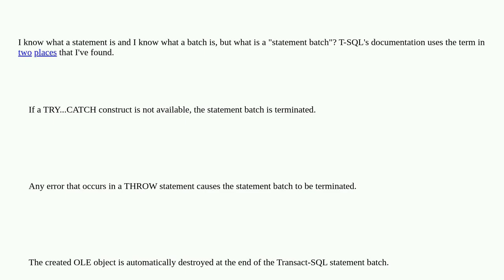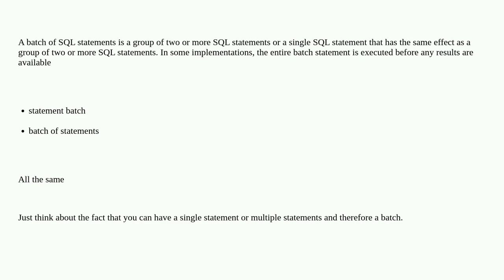Dba: What is a "statement batch"?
What is a "statement batch"?

A special thanks goes out to the community

  sql-server terminology